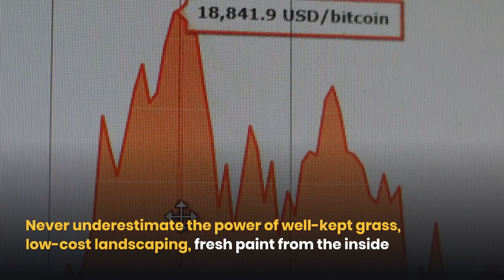Home Renovation Tricks that You Should Know Before Renovating Your House | Patrick Ryan McCann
Meet Patrick Ryan McCann professional expert of home renovation in Brisbane. he has been working in this field for many years. he has lots of knowledge in this field. get daily updates on home renovation. connect with Patrick Ryan McCann.